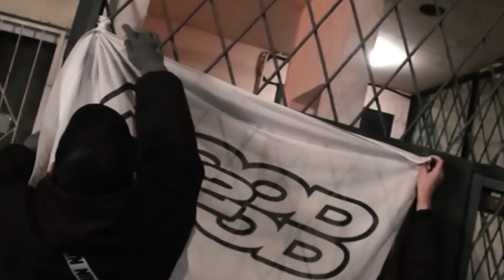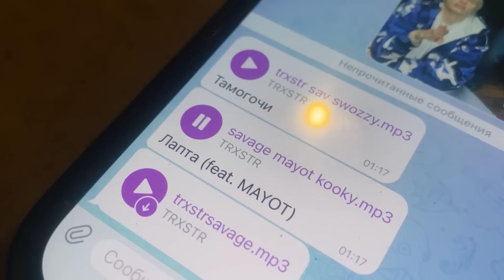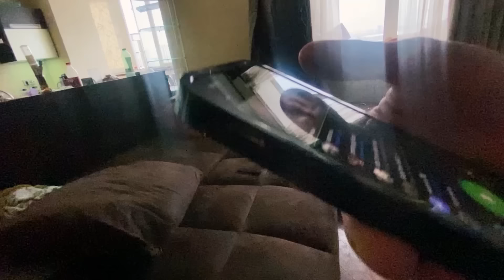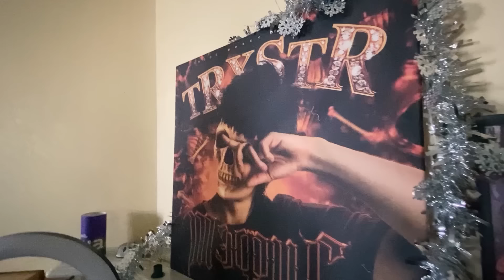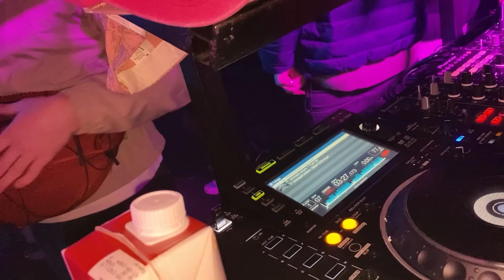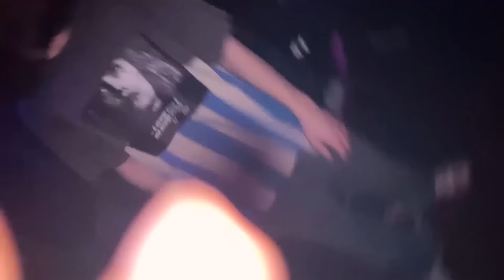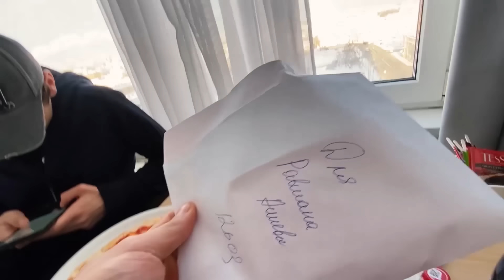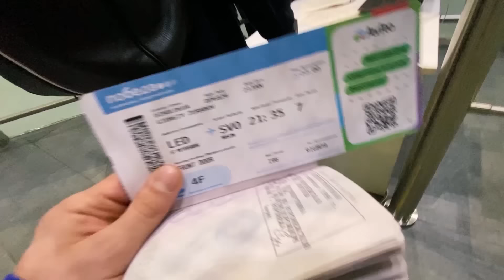HOOD VLOG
Съемки, закулисная жизнь во время концертов, домашние фристайлы, повседневная жизнь артистов HOODMONEY и HOOD2HOOD. HOODMONEY VLOG - это первый выпуск из серии роликов, показывающих лайфстайл исполнителей. Мы заглянем в бэкстейдж съемок HOODMONEY TOASTER CYPHER, посмотрим хронику прогулок по ночной Москве, клаб-шоу в Санкт-Петербурге, задержание Baby Melo и множество других событий.

inst: hoodmoneymusic
inst:h2h_hood2hood
3D - inst: sgghaze
cover inst: mid.dvsfx